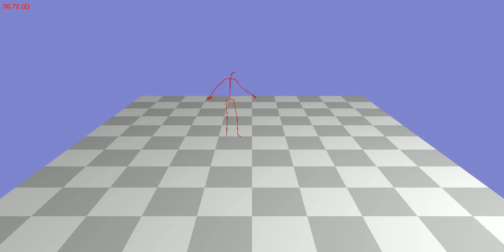Animation 13_06